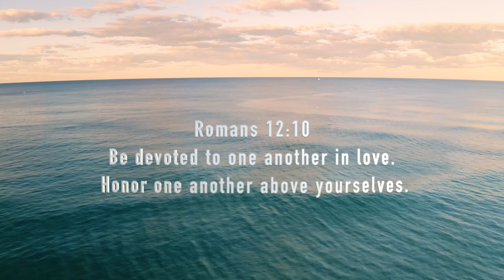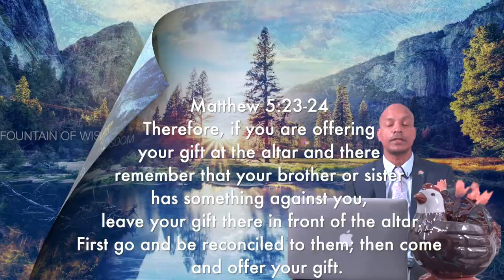MAKE IT RIGHT BY DAVID SOREN